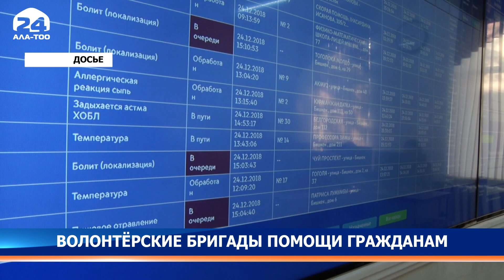Волонтерские бригады выезжают на вызов к гражданам с подозрением на коронавирус